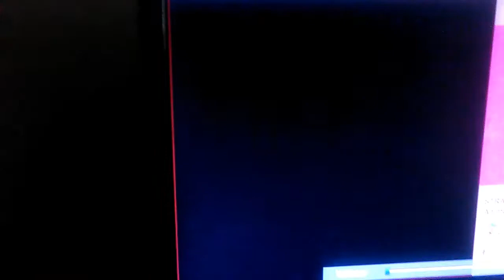Kids tune finger family cartoon